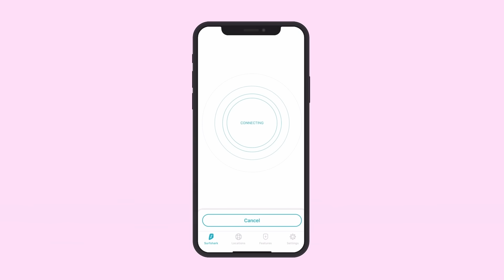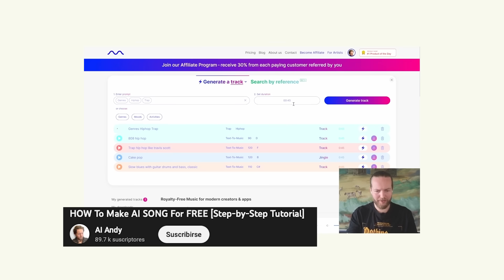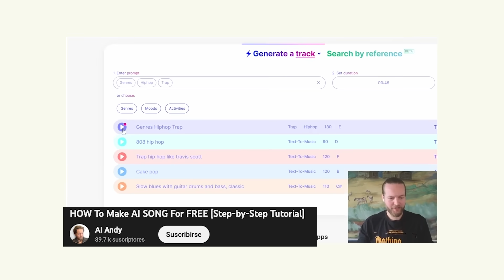CANCIONES con IA y su ABSURDO EFECTO | Explicación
* Éntrenle al Black Friday con Surfshark, con el código JOSEM tienen hasta 6 meses gratis adicionales.